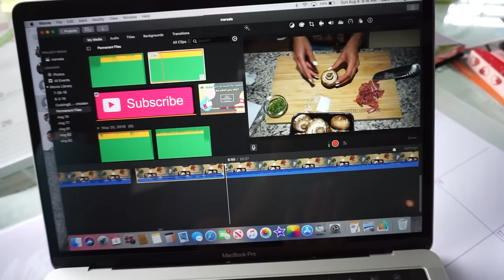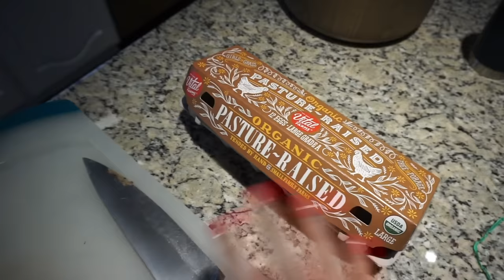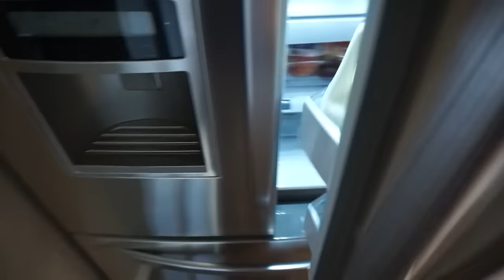VLOG | Orange makeup fail, romantic death by savings, and The Rock in a sarong!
Hey hey you guys🐼💕!

ºººººººººººººººººººººººººººººººººººººº

❤️Random Details:
•Nails - OPI Charged Up Cherry
•Taco tee (wearing Mens M)

•Cheetah robe - Old GWP from Ulta
•Props (and hugs) to those of you living with chronic pain.
•Toe polish - gel from salon
•Face ripping inducing actor -"Roman Reigns" Joe Anoa'i

ºººººººººººººººººººººººººººººººººººººº

♥Let's chat!

ºººººººººººººººººººººººººººººººººººººº

ºººººººººººººººººººººººººººººººººººººº

ºººººººººººººººººººººººººººººººººººººº

ºººººººººººººººººººººººººººººººººººººº

Thanks!

ºººººººººººººººººººººººººººººººººººººº